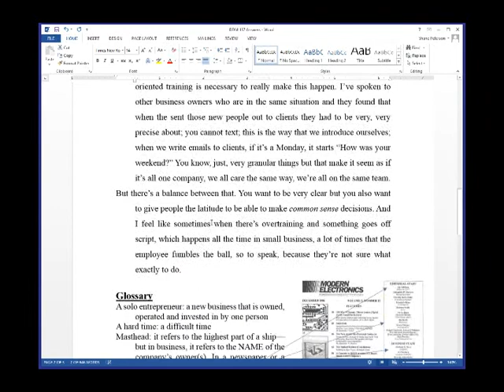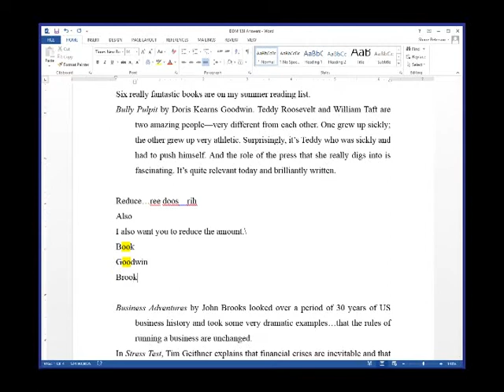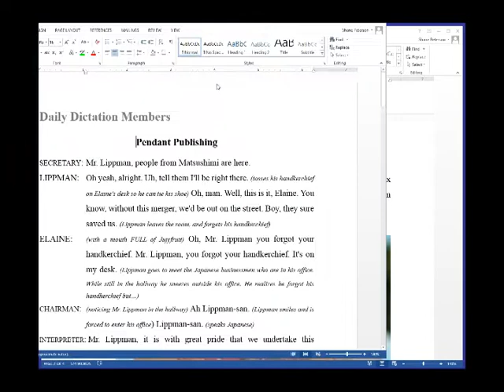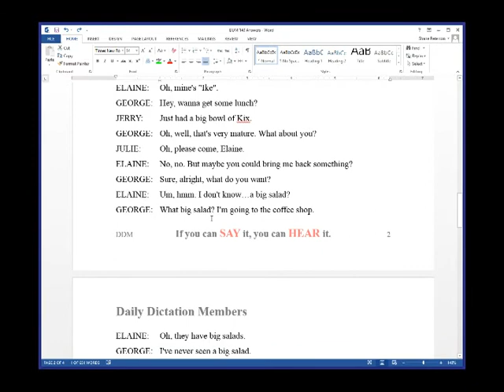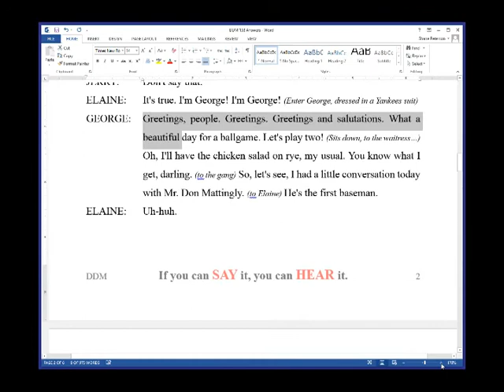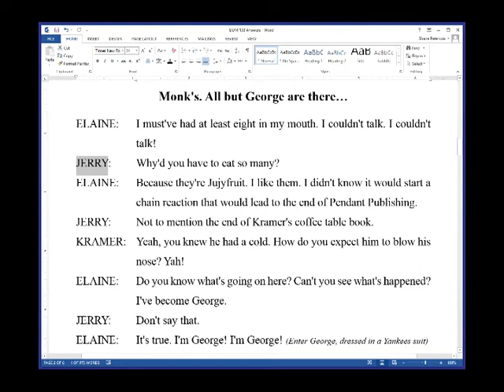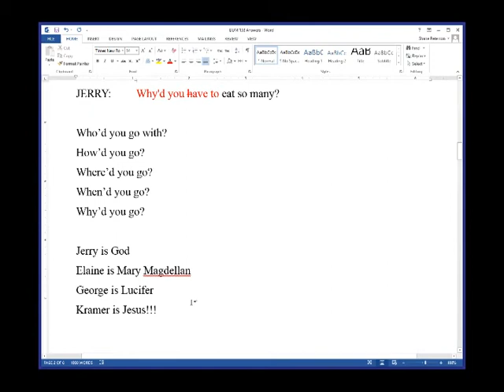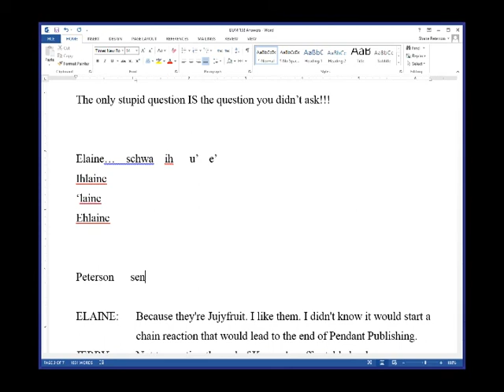DDM LIVE August 2nd! Great job to everyone!!